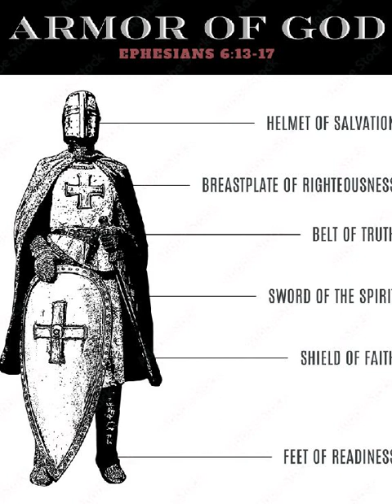END OF TIMES ... and what you should lookout for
spirit world isn't for the uninformed ...be ready